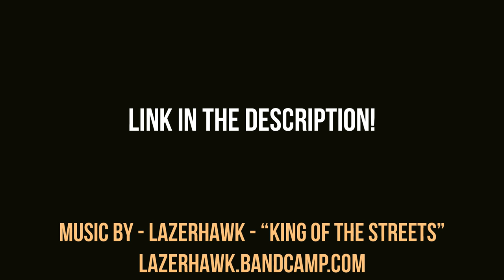Eyeball Knight Time-lapse by Dave Rapoza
Purchase the full $5 - 5+ hour tutorial here!

The tutorial covers my traditional concept process working with Inks & Markers! It also includes a talk about improving as an artist as well as a basic breakdown(45 min) if you don't have time for the full tutorial and just want the basics!

Dave